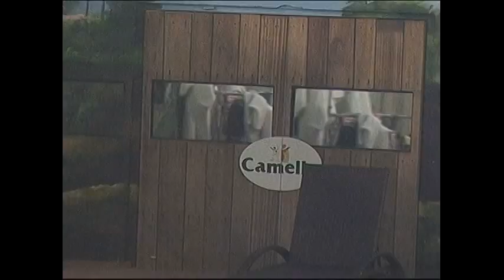PBB 7 Day 199: Housemates, ikinuwento ang kanilang laban para sa dream house